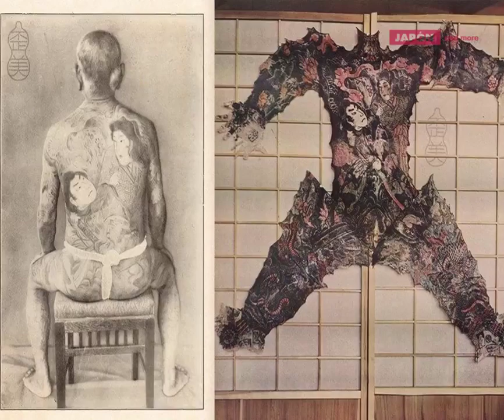Fukushi Masaichi: El Japonés que coleccionó 2000 tatuajes arrancados de Cadáueres 😱😱😎😎👍🏻👍🏻👍🏻👍🏻